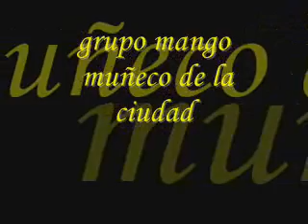grupo mango - muñeco de la ciudad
La gente dice que soy el muñeco de la ciudad
Porque soy blanco blanquito con la cara colorá

Coro:
Negro que baila sabroso, negro que toca el tambó
Negro que suena al timbal con ritmo en el corazón.

Si albino nací, nací porque así lo quiso Dios
Te invito para que bailes también como bailo yo

Todos me viene a ver por la gracia que yo tengo
Si tu quieres bailar ven acá que te entretengo
Y si tu quieres bailar ven acá yo te entretengo.

Coro:
Negro que baila sabroso.
Negro que toca el tambó.

Si tu lo pones yo te lo toco.

Traime, traime mama una Conga O traime un Bongó

Blanquitoooo, blanquiiiiito.

De sol faltó mama un poquito

Cuando me estaban haciendo
Cometieron un error

Se tardaron mucho tiempo
Y la pintura se acabó

Negrito, negrito, negrito
Negrito, negrito, negrito

La esclavitud, se acabaron los gritos
Porque Don Lincoln los liberó

Con mucha salsa en el corazón

Cambié la ganga por un tambor
Y a bailar la rumba el negrito contento se dirigió

A tocar al salsa y en su mano no hay dolor

y cuando la salsa se enciende en su cuerpo corre el sudor

Se ve el rumbero, se ve el rumbero Con dos tenis zurdas un viejo mahon.

Bailando la salsa baila mama uno merengó